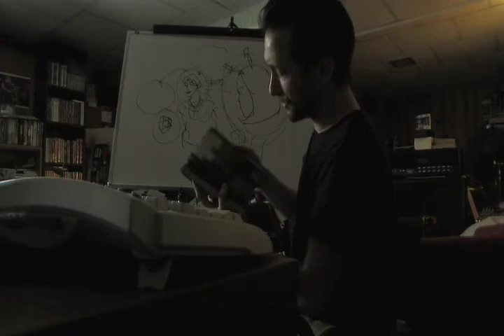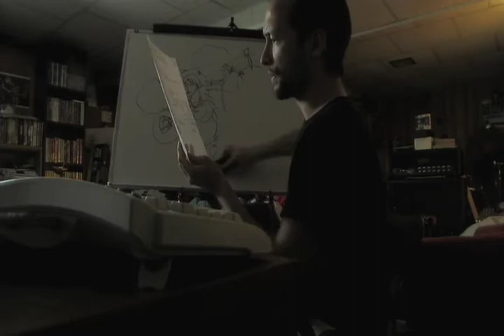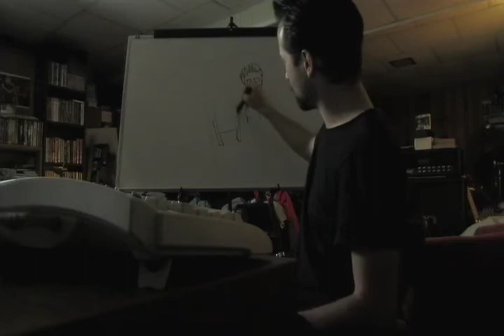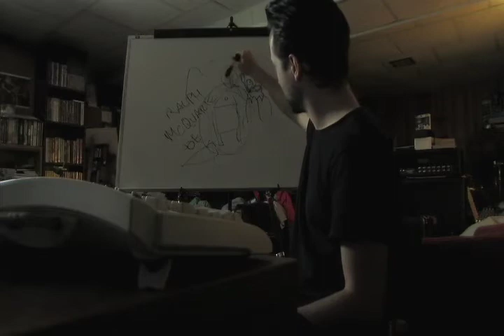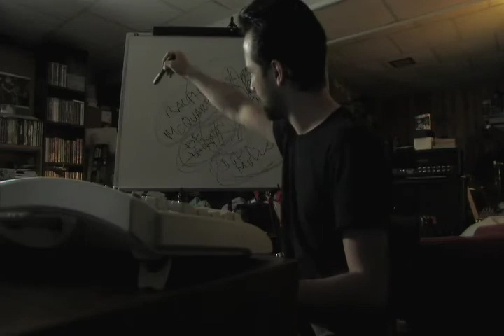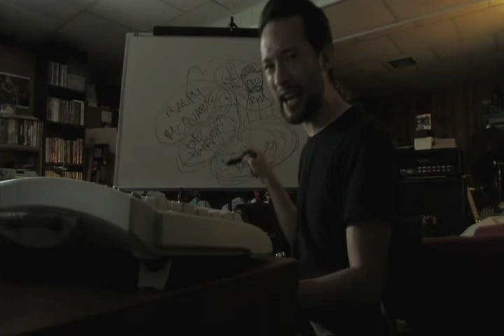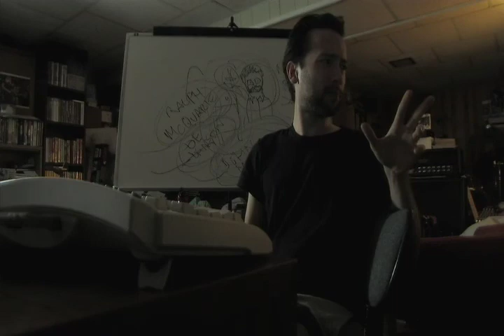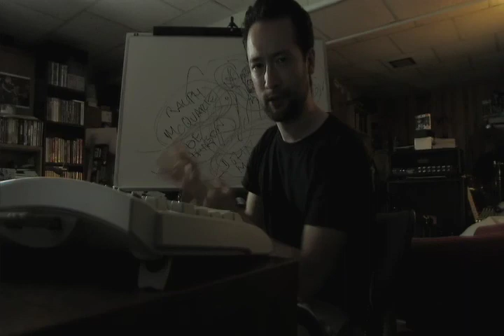Actuality Update 9-30-5(6) Part 7 of 8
Why the Star Wars prequels suck...